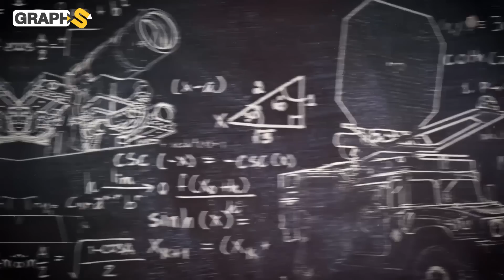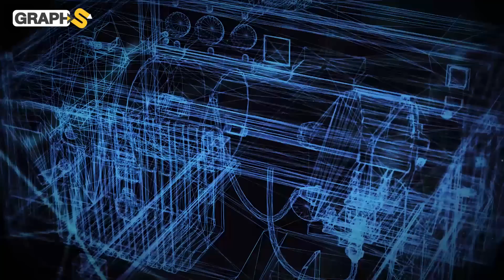الصين ستغير شكل العالم.. مولد أسرع من الصوت يغيظ أمريكا ويعلن بداية حروب الجيل الجديد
الصين تنجح في اختراع مولد أسرع من الصوت سيكتب البداية لحروب الجيل الجديد.. فما قصة هذا المولد وماعلاقته بحروب المستقبل Hypersonic Generator

00:00 المقدمة
1:00 سلاح الصين السري
2:51  Hypersonic Generator
4:10 الأسلحة الموجهة